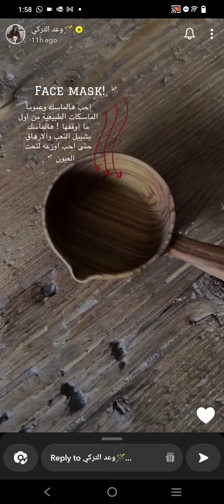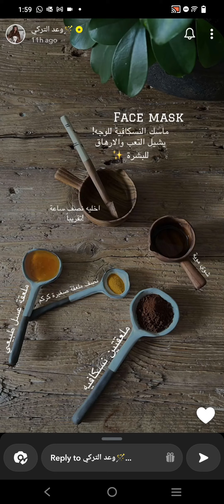ماسك طبيعي لإزالة الارهاق | وعد التركي